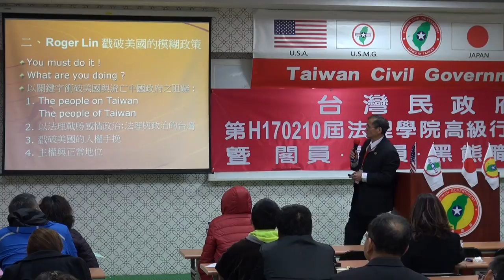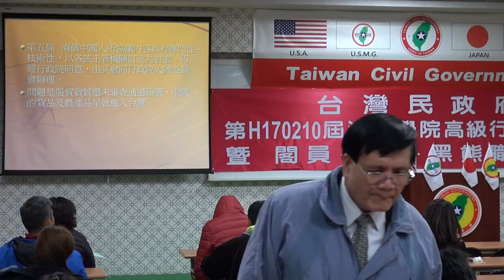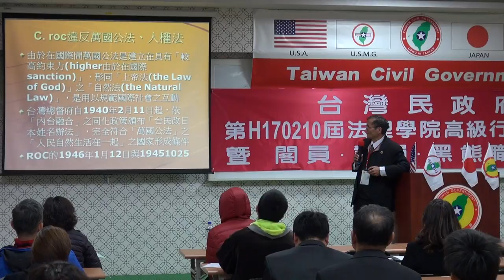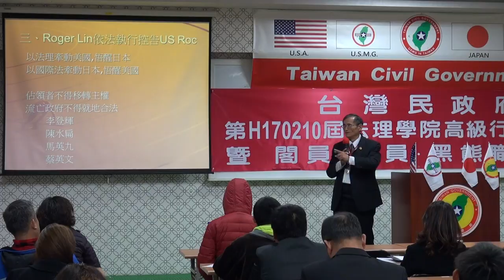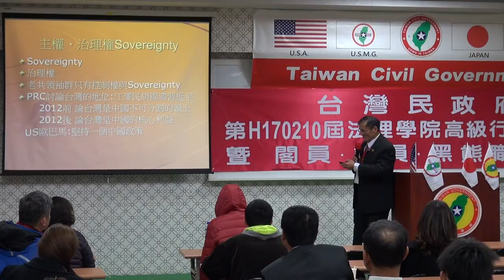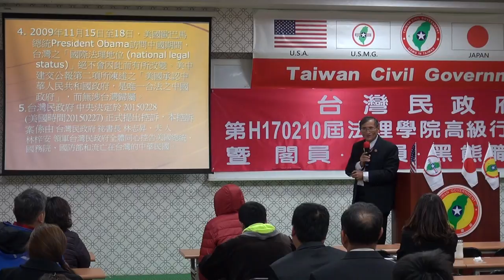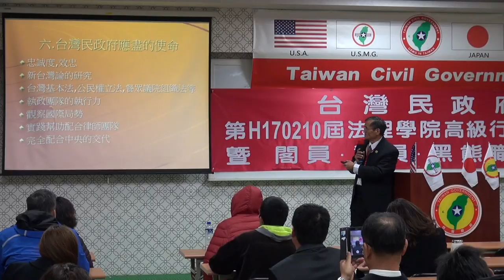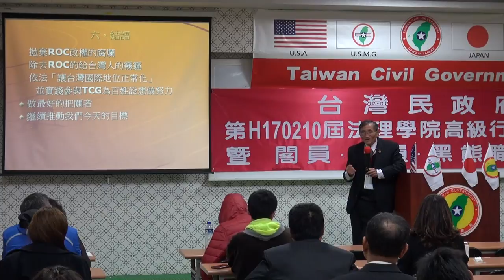170211-6b-出頭天的台灣人-雅福夏德-台灣民政府第H170210屆高級行政參議班